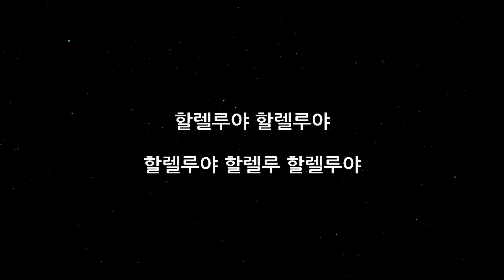[싱크청년부] 20240211 주일3부예배 싱크 찬양